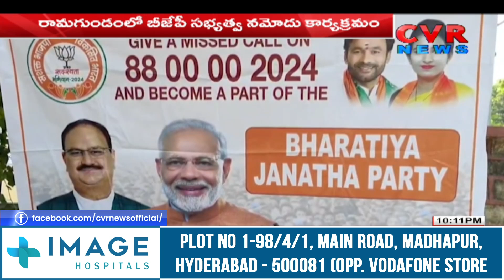రామగుండంలో బీజేపీ సభ్యత్వ నమోదు కార్యక్రమం | Ramgundam